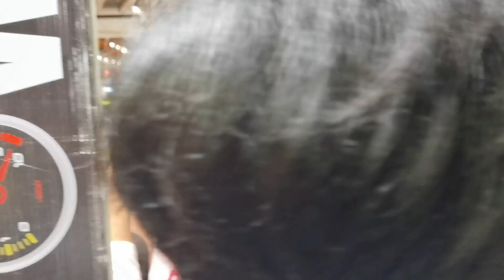กัน​ น​ภัทร​ ขากลับ​ งาน​ Auto​ Show​ @The​ Mall​ งามวงศ์วาน​ 22-5-22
ภาพที่คุ้นตา​ คนรักกันรอส่งตลอดทางเลย​ ❤️